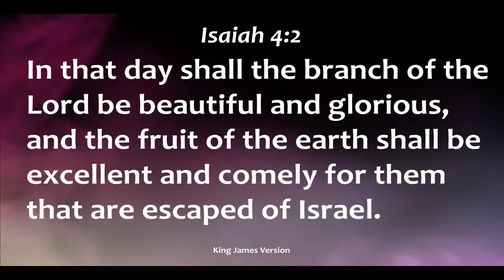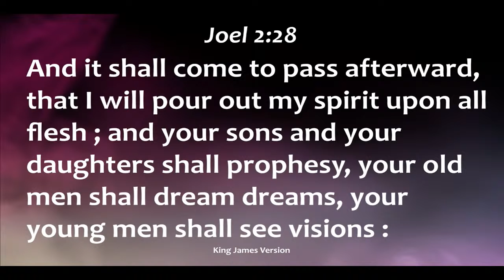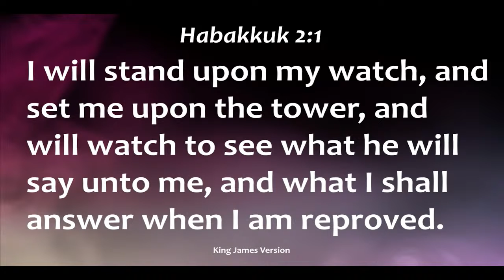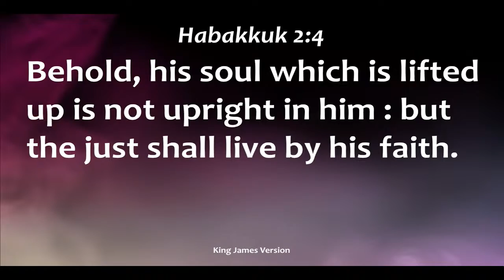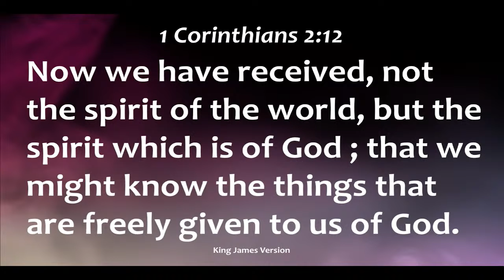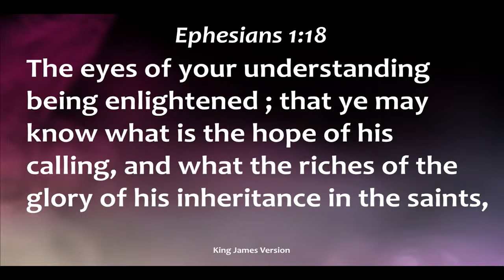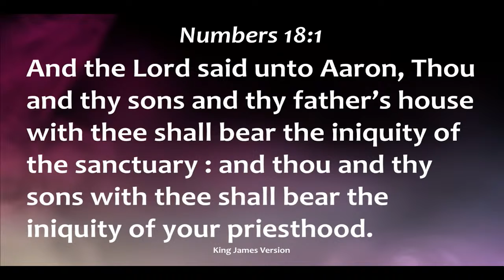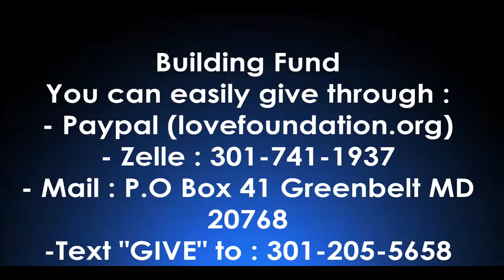The Power of Vision | Pastor Osagie Erhabor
As Christians, visions provide us insight for the future. What we see in the physical realm isn’t all that exists. We must envision the spiritual realm and call it to us. If you don’t see it, you won’t receive it. In today’s message, Pastor Osagie Erhabor teaches us that by seeking the Kingdom of God first, not only will our visions be fulfilled, but our provisions will be met.

Latest book releases -
True Love: More than a Love Affair | Pastor Bridget Erhabor

Identity of the Believer | Pastor Daniel Osagie Erhabor